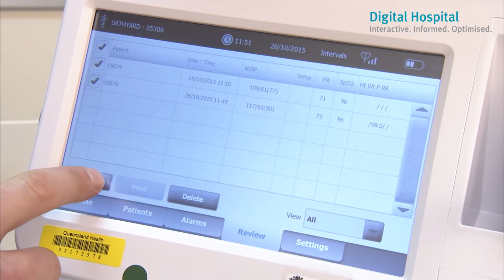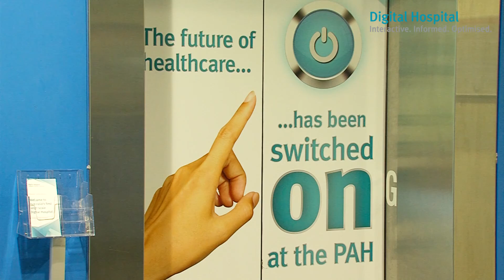Princess Alexandra Hospital Digital Hospital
In November 2015, Princess Alexandra Hospital became Australia's first large-scale digital hospital, putting it at the forefront of healthcare innovation and technology.